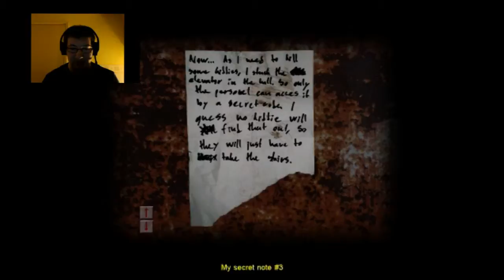Cry Of Fear | Part 3 | So Many Scares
This is my first video with facecam, hope you enjoy, and sorry if im a bit shy lol :)
Like and ill do more videos with facecams.

dont forget to can leave me game suggestions in the comment section below,